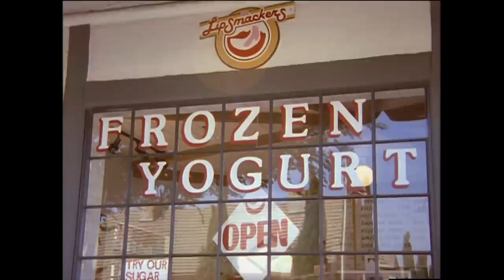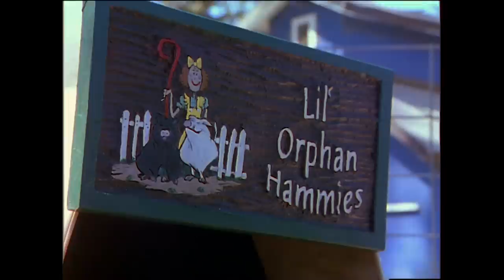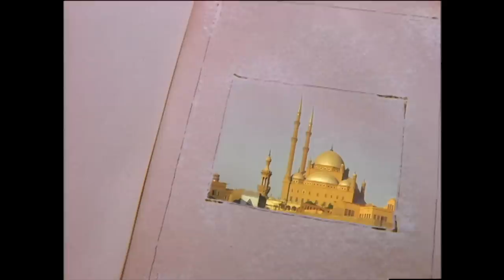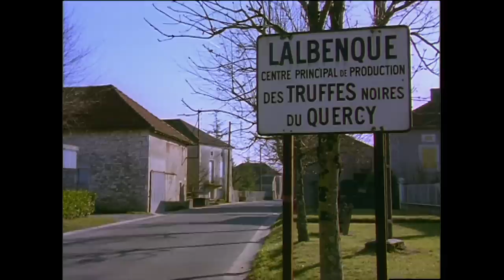The Joy Of Pigs | Real Wild Documentary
There are little pink pigs, ferocious hairy tuskers, and all manner of pigs in-between. There are pigs in steamy rainforests, dry savannas, and snowy woodlands. From humble beginnings in the jungles of Asia, pigs have become one of the most successful mammals on earth. Our film travels the globe to celebrate their fascinating lives.